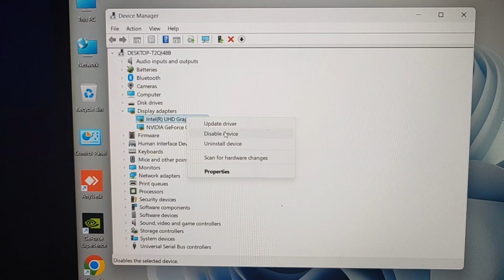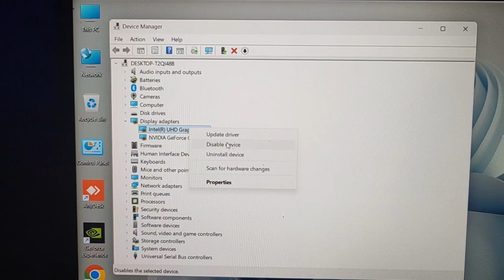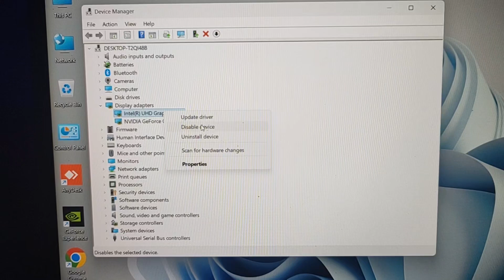How To Disable Optimus On ACER Nitro 5 Laptop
Hello Everyone, So In Today's Video Will See How To Disable  Optimus On Acer Nitro 5 Laptop...